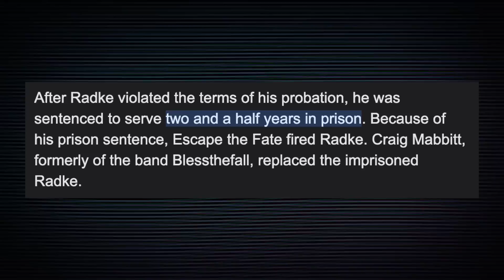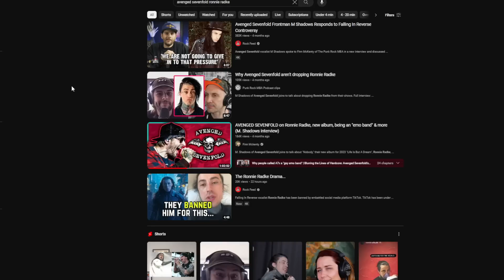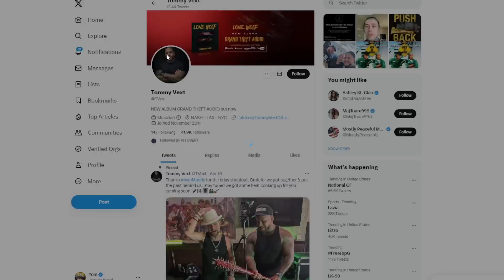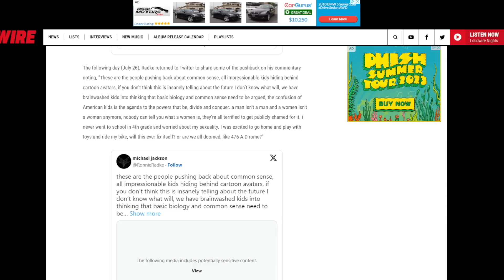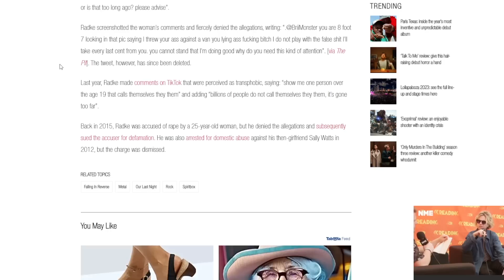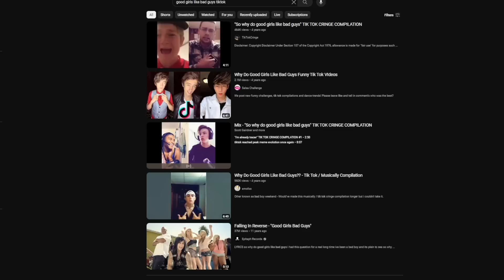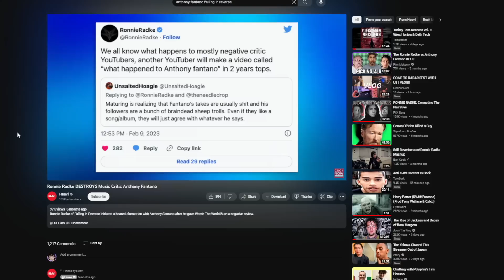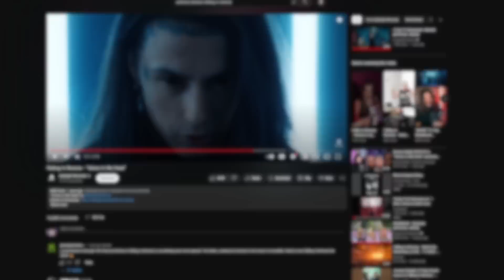The Ronnie Radke Situation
Keep in mind that legally everything is an ALLEGATION until proven in a court of law... okay bros. Stay schwifty,